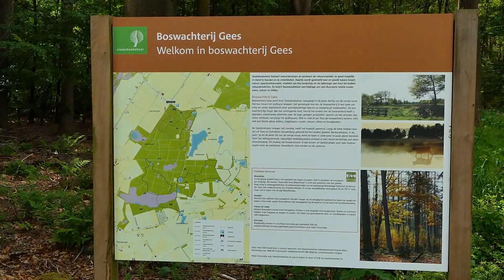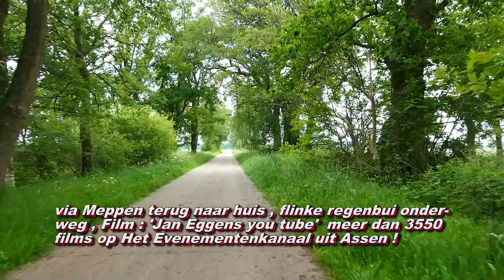Het Geeserstroomgebied achter Gees 25 05 2022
door de steeds droger worden de zomers wordt er met dammen en hogere sluizen meer water vastgehouden in de natuurgebieden